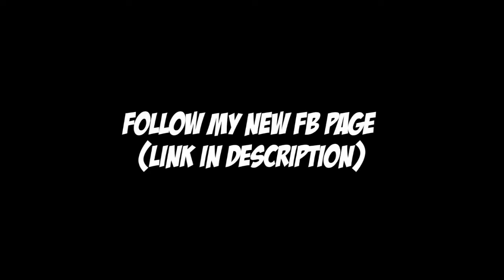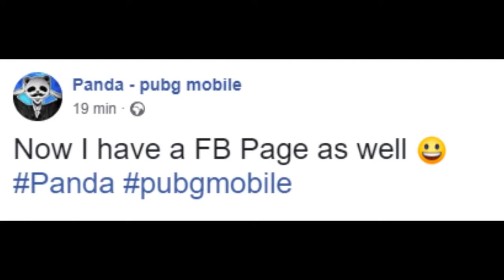03 M4 + M24 = WIN 30 KILLS Duo vs SQUAD PUBG Mobile